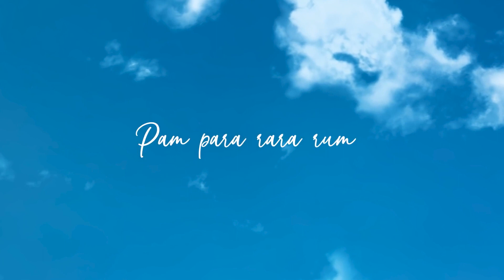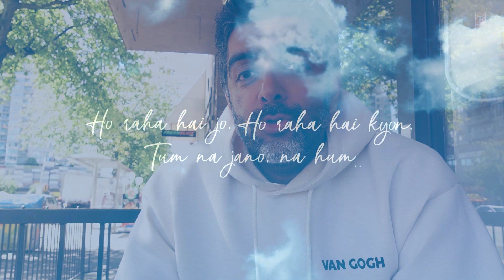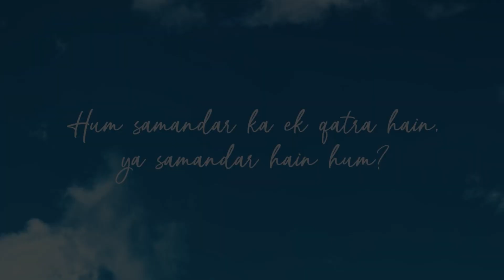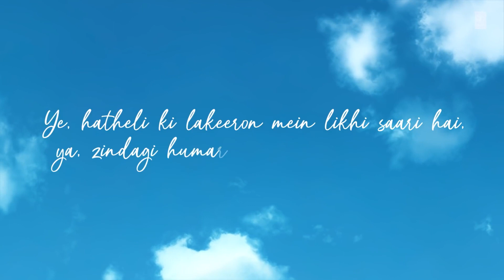5 Entrepreneurial Lessons From Laal Singh Chaddha You Can't Afford To Miss | Avi Arya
5 Entrepreneurial Lessons From Laal Singh Chaddha You Can't Afford To Miss | Avi Arya |

This video is a part of the Bollywood Movies Inspiration series that Avi Arya started to help Entrepreneurs and Marketers by teaching them valuable lessons which he decoded from the movies that will prove to be stepping stones in their entrepreneurial and digital journey.

Avi Arya, is a father of two girls and 6 dogs, a street car racer turned hotelier turned Social Media Influencer. He is named amongst the top 25 influencers by Influencive, ranked as one of the top 100 digital icons of the region by Impact Magazine and credited to create 100 million dollar revenues for his clients.

Avi now shares his knowledge about Social Media, Digital Marketing and Revenue Generation.
He has delivered talks at various forums in India and overseas, some of them being Social Media Camp in Victoria, Arabian Travel Market in Dubai, National Summit of Small Business Digital Marketing in San Diego, and Social Media Mastery Conference in Canada with several best speakers awards along the way.

In this video, Avi shares the following entrepreneurial lessons from the movie Laal Singh Chaddha

0:00  Intro
2:01  Focus on what is crystal clear
2:48  Focus on living your life to its fullest
3:54  Do what you can do
4:30  Go with the flow, do not stand still
5:04  Live at the moment, focus on the next step
9:47  Best Learnings
9:52  Outro

Watch the video to know more in detail..

Feel free to post your questions in the comment box.

My channel will give you ANSWER to EVERY QUESTION that you have on,
How to GROW your PERSONAL BRAND & Your BUSINESS with DIGITAL MARKETING.

My Channel will feature you for FREE on the upcoming episodes
Where your questions will be answered by me & my other super successful friends & mentor from 10 different countries.

My Channel will be your ONLY GO TO BIG BROTHER channel to get all of your...
1. Career Doubts 🤔Cleared &
2. Business Confusion 😥Sorted

So, you can go back with a SUPER SUCCESSFUL & CONFIDENT STRATEGY 🧐
to become a more successful Digital Marketer or a Business Owner 💰💲

GET PERSONALISED PROBLEM-SOLVING VIDEOS FROM TOP-CLASS ENTREPRENEURS AROUND THE WORLD...

This is Avi Arya,
Your BIG BROTHER,

Father of 2 👯‍♀️Girls, 6 🦮Dogs, Husband to a 🦸🏻‍♀️Superwoman...
A Street 🏎 Racer, Turned 🏨Hotelier,
Now, A Social Media Marketer & Founder of Internet Moguls...